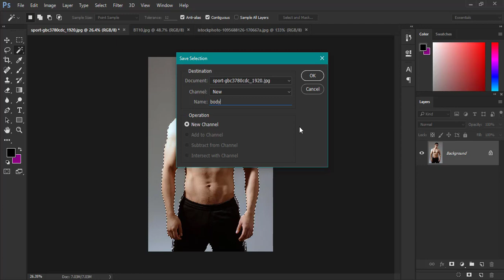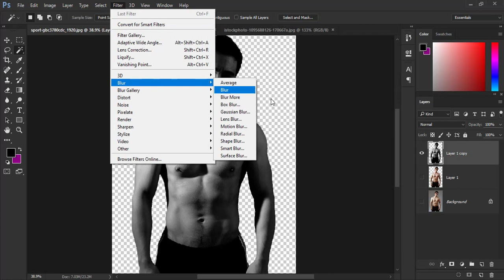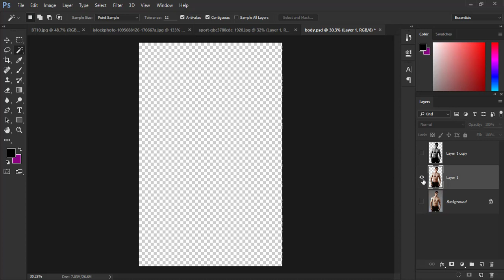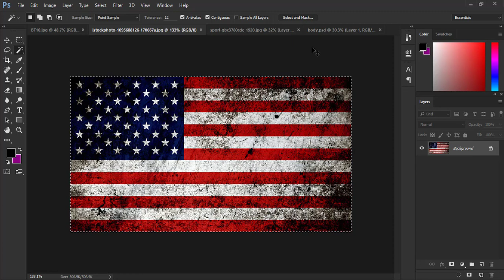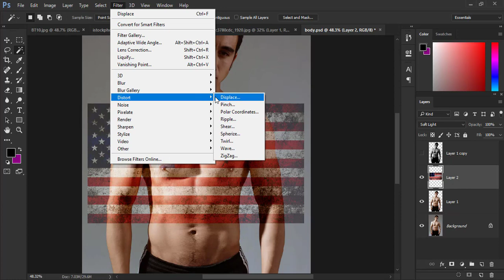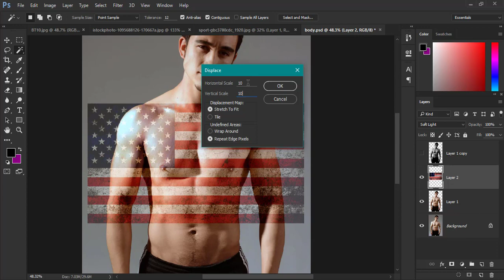✅Session 6B : Bài Tập Blending Mode 🍀Photoshop Căn Bản Cho Người Bắt Đầu